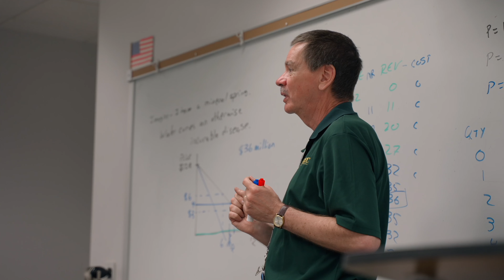Spotlight: Jorge Suarez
GTCC Early Middle College student Jorge Suarez is not only the first in his family to attend college, but he will be attending Princeton University on a full-ride scholarship! Suarez discusses his experience as an EMC student and his journey to Princeton.